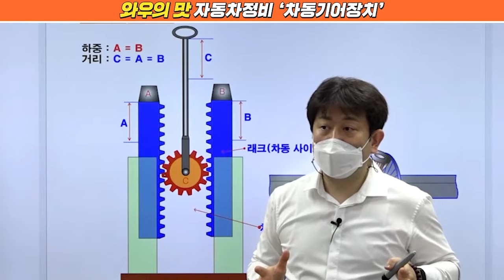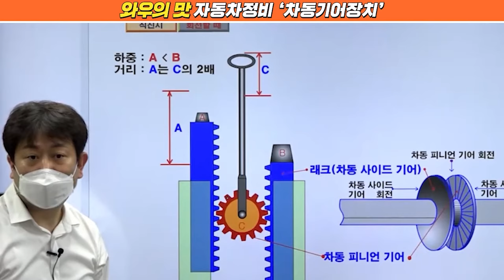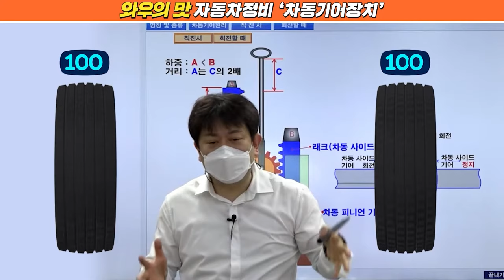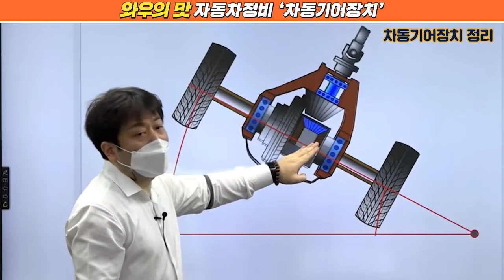군무원 차량전차직 이윤승 자동차정비공학 '차동기어장치'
군무원 차량전차직 시험대비
와우에듀 이윤승교수님의 자동차정비공학 차동기어장치에 대해
자세한 설명과 상세한 이미지로 한방에 이해시켜드립니다~